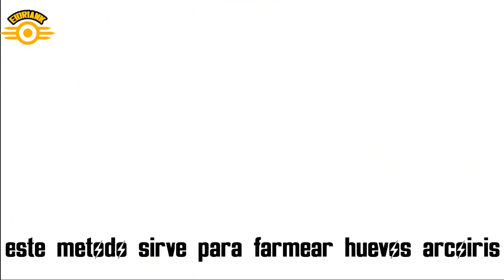Consigue a Nergigante y Astalos || Monster hunter stories 2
Obten a Nergigante desde rango bajo sin entrar en batallas, al igual que el electrizante Astalos. De forma facil y sin ahuyentar a esto wyverns.